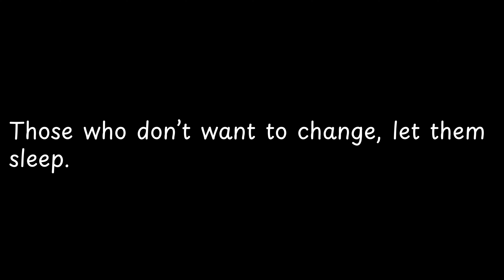Those who don’t want to